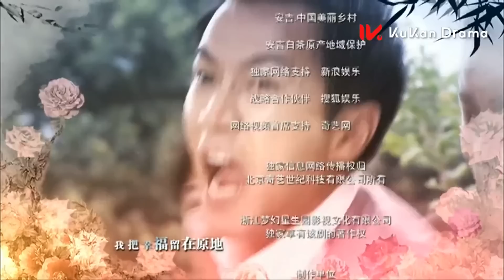【楊冪&劉愷威 定情之作】《如意 Ru Yi》EP24 | 豪門大小姐淪為茶花女 家族鬥爭姐妹反目成仇 與心上人一同抗爭命運 | 民國 傳奇 愛情 | KUKAN Drama